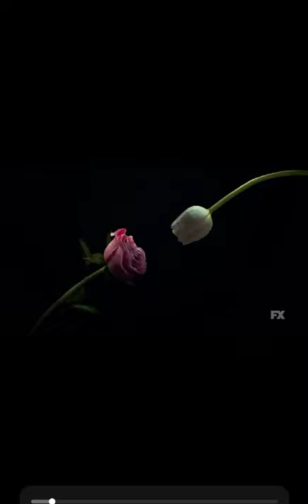Advocate.com with stephen walker & Daniel Reynolds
Gay news at its best from Out magazine & advocate , transgender reform and more ,
Caitlyn Jenner .